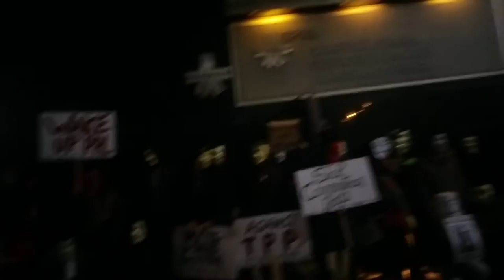RAW: Million Mask March - Montreal, 2014 - SPVM Headquarters